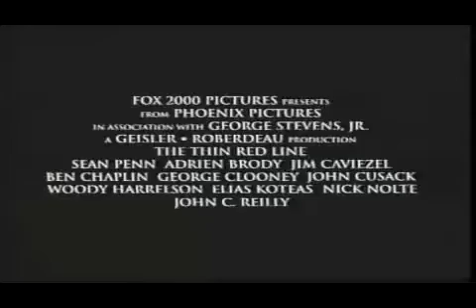The Thin Red Line Trailer 2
Alternate trailer for The Thin Red Line